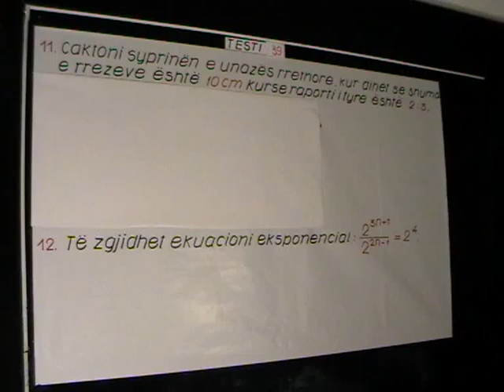e24 MOV027 chunk 1